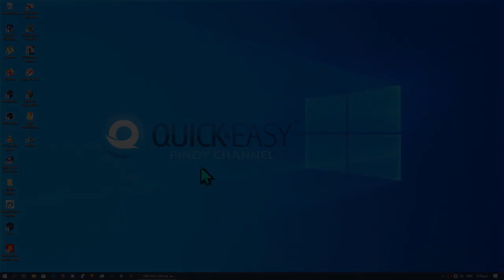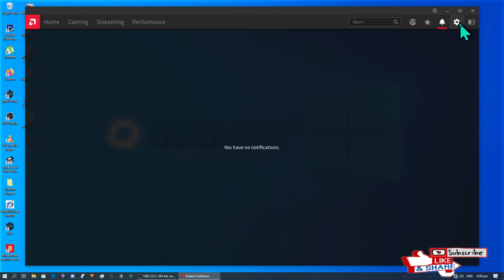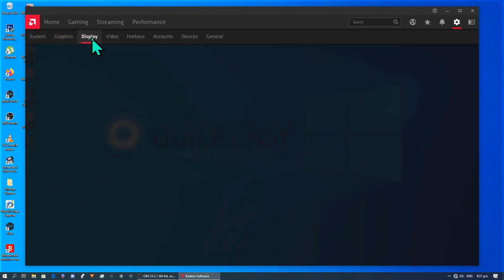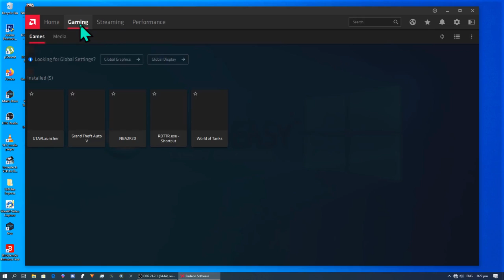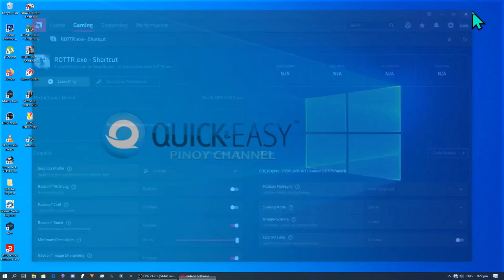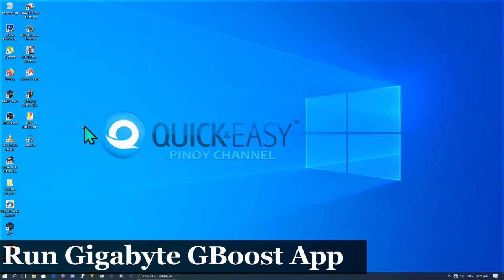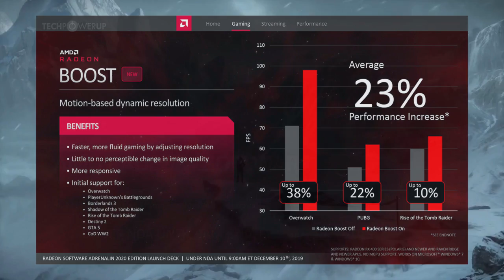OPTIMIZE AMD RADEON SETTINGS ADRENALIN 2020 EDITION FOR BEST GRAPHICS AND PERFORMANCE.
OPTIMIZE AMD RADEON SETTINGS ADRENALIN 2020 EDITION FOR DOTA2/GAMING (20.7.1 VERS.)

Compatible Operating Systems

Radeon Software Adrenalin 2020 Edition 20.7.1 is designed to support the following Microsoft® Windows® platforms. Operating System support may vary depending on your specific AMD Radeon product.

    Windows® 10 64-bit version
    Windows 7 64-bit version with SP1 or higher

HOW TO OPTIMIZE AMD RADEON SETTINGS NEW VERSION FOR INCREASE PERFORMANCE & GRAPHICS ?

HOW TO OPTIMIZE AMD RADEON ADRENALIN 2020 EDITION FOR INCREASE PERFORMANCE & GRAPHICS ?

HOW TO FIX AMD RADEON SOFTWARE ADRENALIN 2020 FPS DROP, BLACK SCREEN, TEARING, LAG, STUTTER ?

READ THIS FOR ISSUES PROBLEM:
    Some users may be unable to select drop downs in graphics settings for Tessellation Mode.
    Radeon ReLive may appear to be missing or not available to install on some system configurations with Hyper-V enabled.
    Newly added game profiles may fail to enable the currently selected global graphics settings options in their profile.
    Performing an auto update from web to Adrenalin 2020 Edition from Adrenalin 2019 Edition may fail with an error code.
    Improved Radeon Chill experience when using a gaming mouse.
    Switching between borderless and fullscreen in some games when Performance Overlay is enabled and Radeon FreeSync is enabled may cause stuttering.
    MechWarrior 5: Mercenaries™ may experience black corruption near the bottom of the screen close to the player model.
    Radeon Anti-Lag may fail to enable for DirectX® 9 applications when enabled in the global graphics settings options.
    Radeon Anti-Lag may fail to enable for Counter-Strike: Global Offensive™.
    The custom stream option may fail to present users with a url box to choose their endpoint.
    DirectML Media Filters may fail to apply Upscale and Denoise when attempting to do both at the same time on one image.
    Some Radeon FreeSync enabled displays may experience LFC intermittently enabling mid game causing poor performance or stutter.
    A grey box may prevent users from setting custom hotkeys in the scene editor.
    Performing Auto Tuning for graphics clocks on Radeon RX 5700 XT may result in an extremely high OC or unstable OC.
    Some games may experience instability and screen loss or control loss when performing a task switch when the Gaming profile is set in Radeon Software which enables Radeon Enhanced Sync.
    Radeon Image Sharpening may fail to enable in Star Wars Jedi: Fallen Order™.
    HDCP 2.2 enabled content may fail to play on some Radeon RX 500 series graphics products.